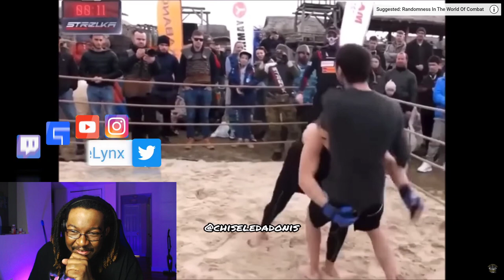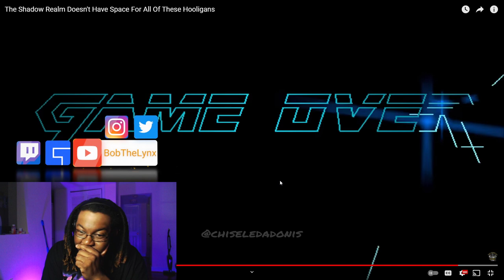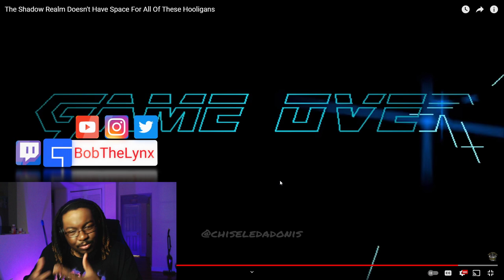[Reaction] Chiseled Adonis - The Shadow Realm for Hooligans | BobTheLynx Reacts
❤️ Help me reaching my Goals below
🤙 Share Goals: 30
🤙 Like Goals: 20
Other ways to support the brand...